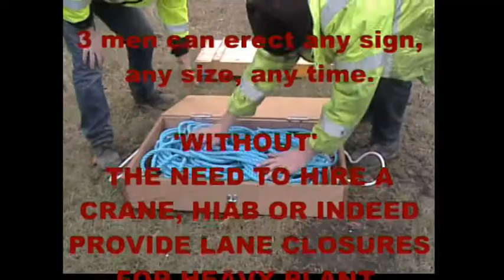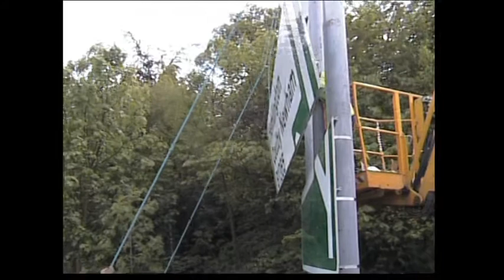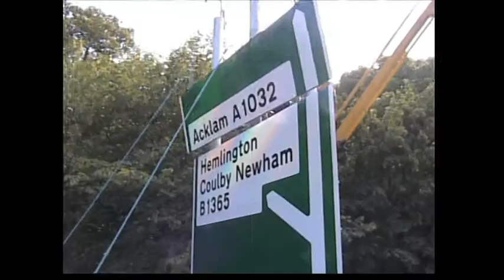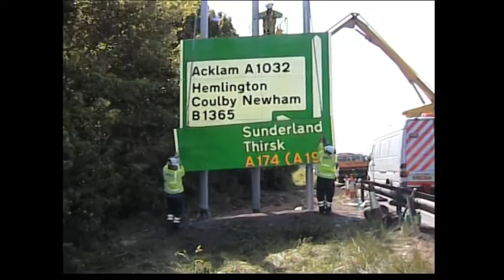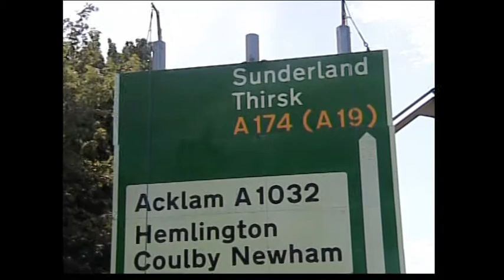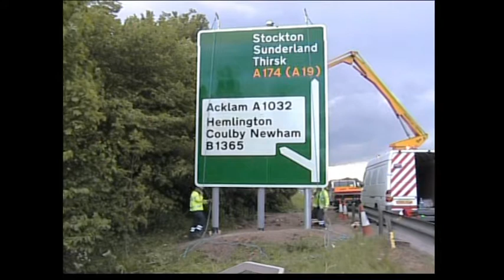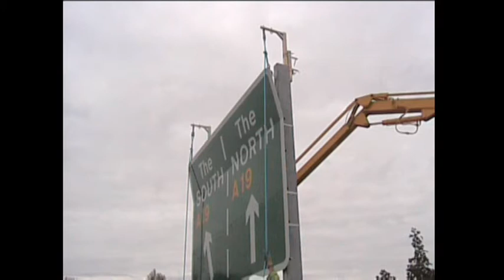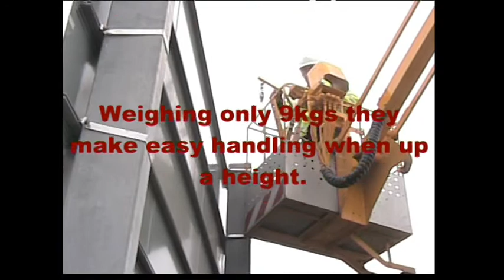YOUR CRANE IN A BOX - COST EFFECTIVE SIGN ERECTION IN THE UK.avi2.avi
This is short video showing the Ultimate Sign Plate Erection Equipment 'SIGN HOIST' it will clamp onto any post whether it is Round, Square, Box Section, Lattix, Jerrol, and adapts in minutes to fit RSJ's and Highway/Motorway concrete posts. Although each hoist only weighs 9kgs they come with 200kgs SWL certification and complies with EU, LOLER, & PUWER Regulations. It has lock-on anti slip brackets that attach onto the backing strip of the sign plate. It makes sign erection quicker, safer, easier and cost effective. Sign Hoist was Patented in the UK in 1999 and is used throughout the UK by Highway Maintenance contractors, Sign Erection companies and Local Authorities. Signs can be easily erected without the need for Lane Closures or Heavy Plant. For sale-hire or licence.